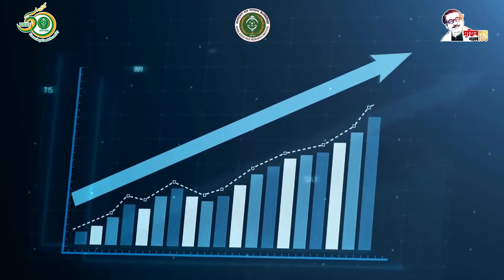জিআই পণ্যের স্বীকৃতি পেল বাংলাদেশের কাটারিভোগ ধান